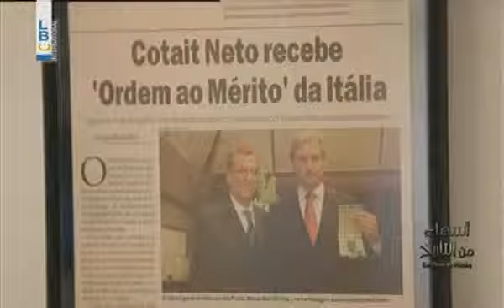Asma Min Al Tarikh Episode - Alfredo Cotait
Karen Boustany with Mr. Alfredo Cotait